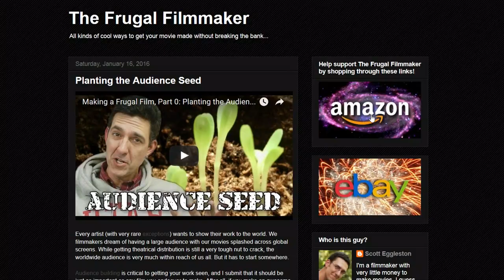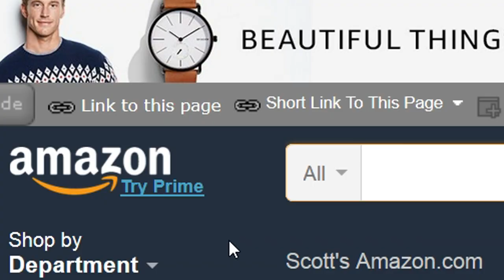Q&A: How do you make a video every single week?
Today our topics cover consistent posting, self-promoting YouTube comments, that thing behind my left shoulder, and advertising on your blog.

Making a Frugal Film, Part 0: Planting the Audience Seed

Nerf Rough Cut Blaster

Become an eBay Partner